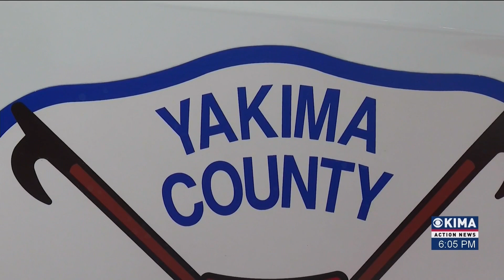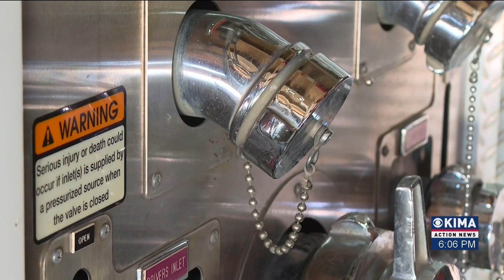The Economics of Firefighting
Earlier this week, our reporter John Franklin set out to learn more about the economics side of fire departments. But along the way, he discovered so much more about the fire services in the area. He sat down with Yakima County Fire District Five Deputy Fire Chief Joel Byam, and he has this in-depth report on what we learned about some of the troubles facing fire departments in Yakima County.